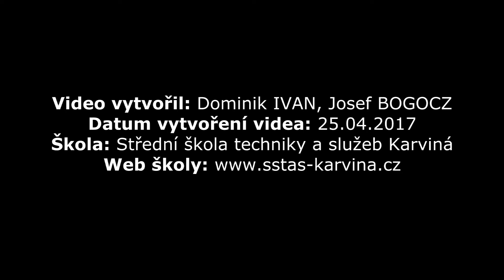Obor Truhlář - výroba nábytku 2017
Obory vyučované v SŠTaS Karviná